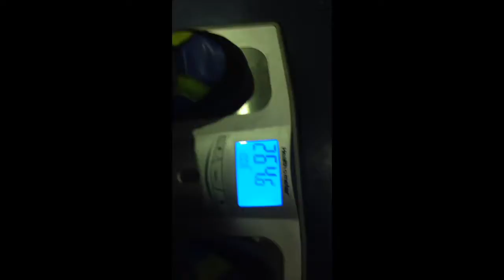Challenge Accepted!!!! I challenged her to lose 10lbs on the Project 10 Challenge!!!